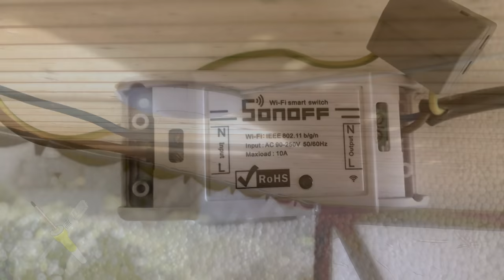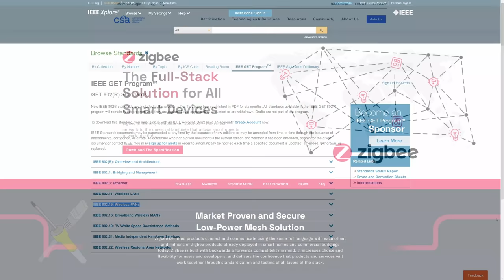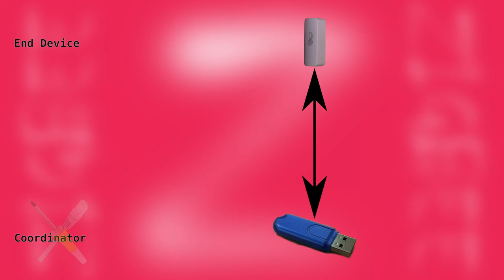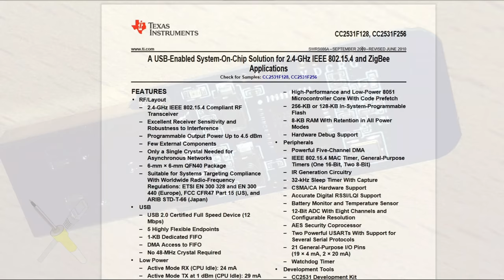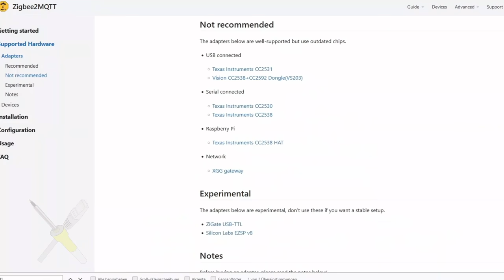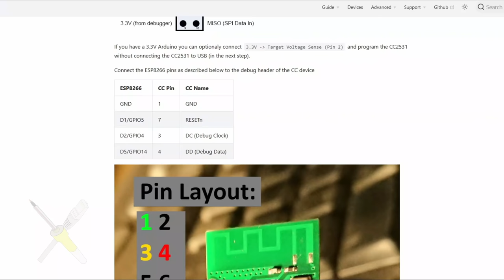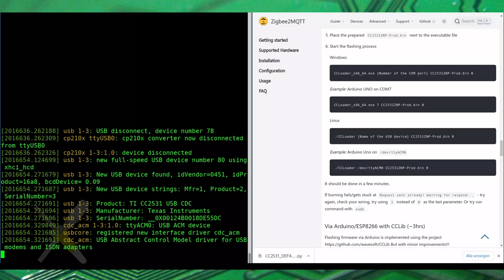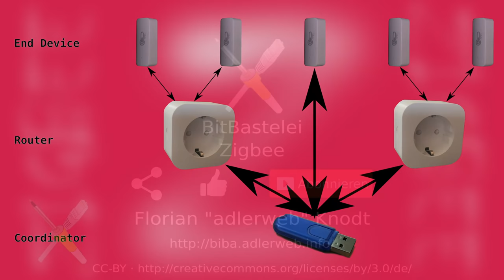BitBastelei #481 - Zigbee // DIY CC2531-Gateway ohne CC-Debugger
Drahtlose Systeme für "Smart Home" nutzen heute oft WiFi. Das ist zwar einfach, aber Stromverbrauch, Kompatibilität zwischen Geräten und Reichweite können schnell zum Problem werden. Das speziell auf Haussteuerung ausgelegte "Zigbee" verspricht hier Abhilfe. Also schauen wir mal was hinter Zigbee steckt, wie das Netz funktioniert und bauen zuletzt für wenige Euro ein eigenes Gateway, welches unabhängig von Cloud und Herstellerbindung eine Steuerung im lokalen Netz erlaubt.

Inhalt:
00:00 Funksysteme zur Haussteuerung
03:13 Was ist Zigbee?
06:48 Zigbee Gerätetypen
09:36 CC2531 USB Stick
12:03 Z-Stack als Coordinator
14:08 Zigbee2MQTT
15:18 CC2531 per Arduino flashen
21:50 Kurzer Test
24:10 Fazit

Fehler und Ergänzungen:
08:40 - Die Zuordnung welches Gerät welchen Weg nutzt erfolgt teils nur beim Verbinden. Entsprechend sollte man Geräte immer am endgültigen Einsatzort verbinden. Auch sollte man wenn immer möglich alle Router vor Endgeräten einrichten.
13:46 - Die 2530er lassen sich auf dem Chip auch installieren. Diese nutzen nicht USB sondern Seriell, ließen sich also z.B. mit einem ESP o.Ä. verbinden

Transparenz:
Alle Geräte wurden selbst gekauft und bezahlt.